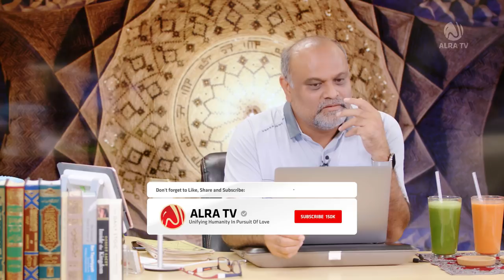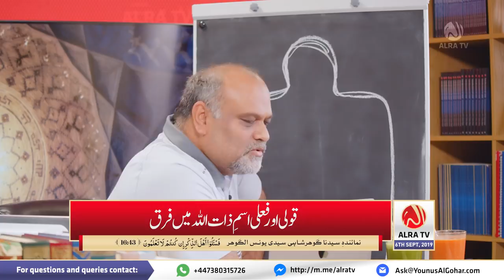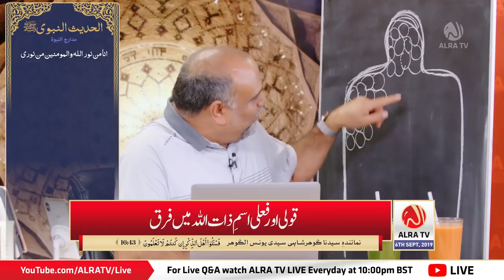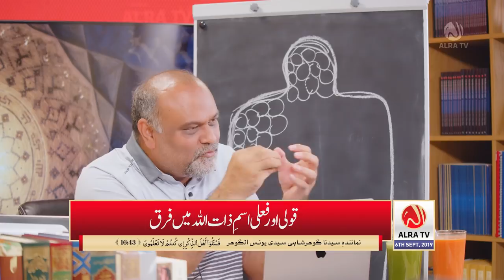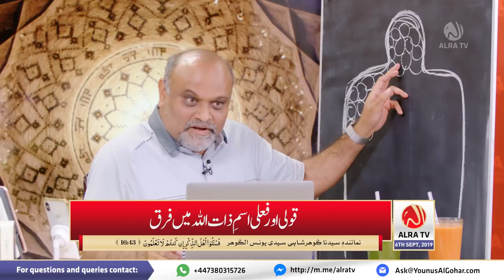Qauli o Faili Ism e Zaat Mein Farq | Younus AlGohar | ALRA TV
In this advanced lecture, Sayyidi Younus AlGohar explains the difference between the Qauli Ism-e-Zaat Allah (Spoken Personal Name of God) and the Faili Ism-e-Zaat Allah (Acting Personal Name of God).

Summary:

Quran 33:72 says that God wished to reveal his Personal Name (Ism-e-Zaat) upon the mountains but they refused. However, man was able to absorb it. And in the past, man was filled with negative energy and his heart was dark.

 - Only the Spiritual Hearts created with  the light of God's Personal Name are compatible to absorb God's Personal Name.

 - When God does an act, that act takes its own form. God granted some prophets names of his attributes; he granted others his acts.

 - The Personal Name of God was first granted to Prophet Mohammad (PBUH), the Last Prophet. The word 'Allah' was orally transmitted to all save Prophet Mohammad (PBUH). The word 'Allah' is included in the Mottos of Faith of all the Grand Messengers before him too.

 - Prophet Mohammad (PBUH) was granted two types of God's Personal Name. From the Tifl-e-Noori (Body of Divine Light) in his body emerged the Faili Ism-e-Zaat Allah (Acting Personal Name of God). Then in the Cave of Hira, Gabriel came and gave Prophet Mohammad (PBUH) the Qauli Ism-e-Zaat Allah (Spoken Personal Name of God) to grant to his followers.

 - With the Quali Ism-e-Zaat Allah, people were supposed to make mention of this name to produce divine energy. The Faili Ism-e-Zaat Allah was an act of God; it would commemorate God automatically.

When Prophet Mohammad (PBUH) was seven years old, Gabriel came and placed the Sperm of Divine Light (Noori Nutfa) of the Tifl-e-Noori in his heart. Thereafter, his heart began to echo with God's Personal Name.

- The Faili Ism-e-Zaat Allah does not need to be synchronised with the heartbeats or inscribed upon the hearts of the Devout Believers. It is not seen. This is the type of Ism-e-Zaat Allah that HDE Gohar Shahi granted to Sayyidi Younus AlGohar.